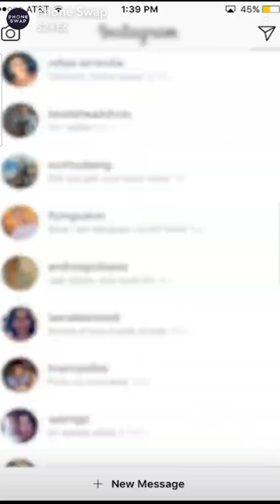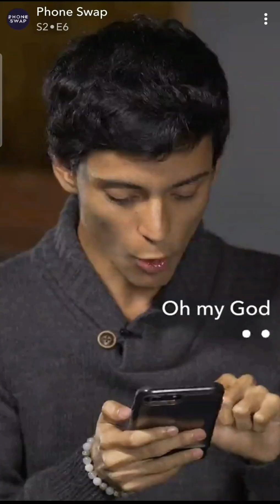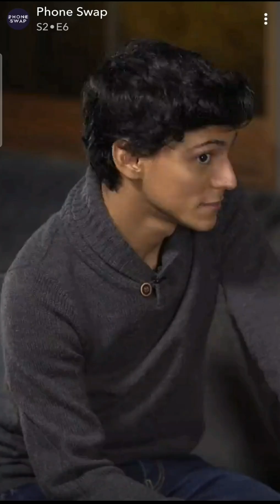"There's Definitely Nudes In There" | Phone Swap Season 2 Episode 6 ( George & Arturo)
Two people on a blind date are forced to trade phones in this cringe-worthy show. So let's find out after snooping through their phones these two will decide they actually want a second date.